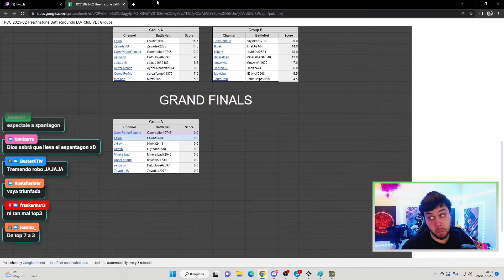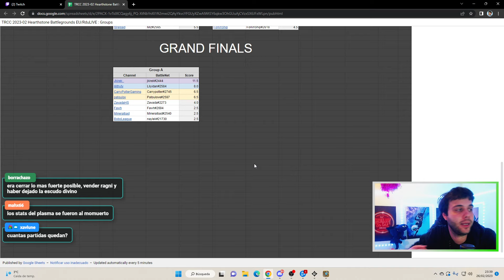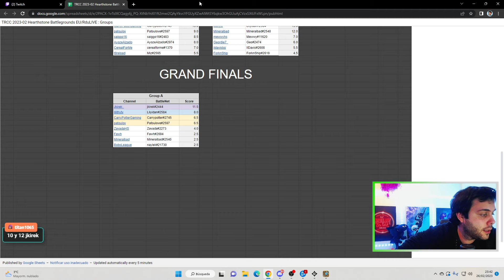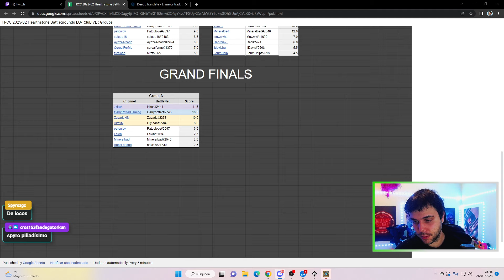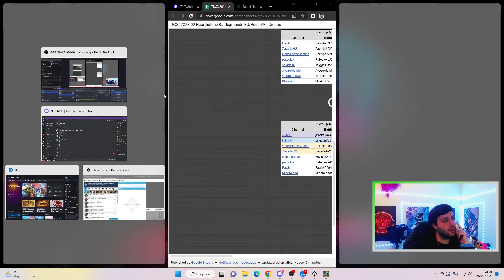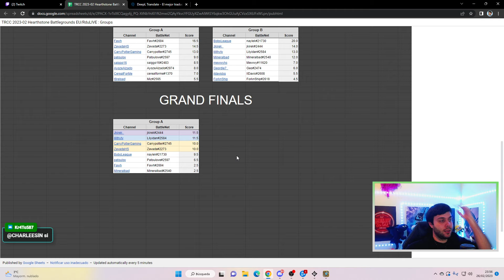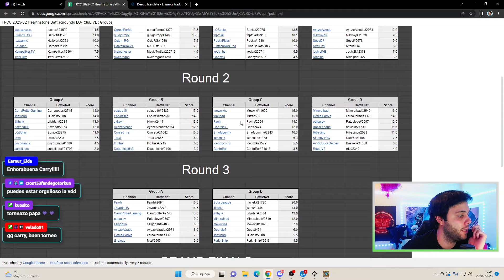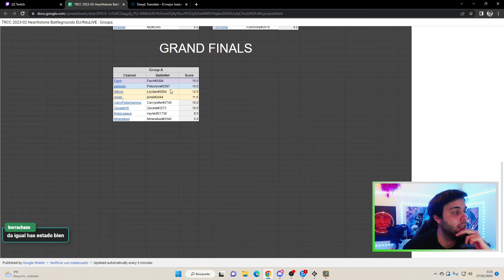🏆 FINAL DEL TWITCH RIVALS DE CAMPOS DE BATALLA 🏆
Disfrutamos BGs 🤩

Link de TaxDown, asesoría con muy buenos planes para autónomos (Promoción)

Primera partida: 1:27
Segunda partida: 24:45